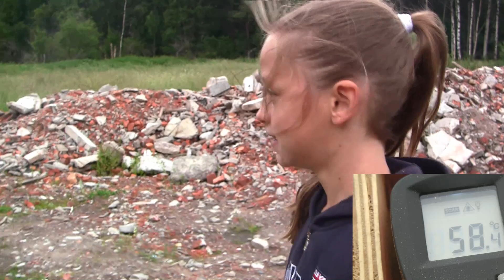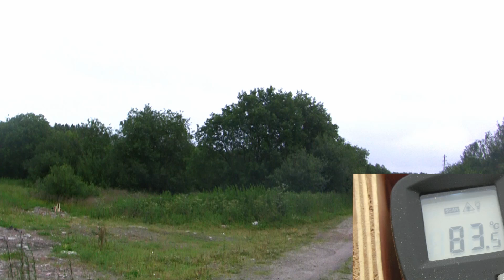Temperature test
Проверка резервуара Лешего на воздействие экстремальных температур.

Test of Leshiy air tube with the exctreme temperature.